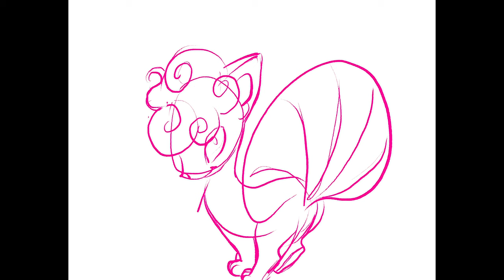Kuitsuku Draws: Alola Vulpix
Drawn in procreate, song is Love of Mine by Lvly.